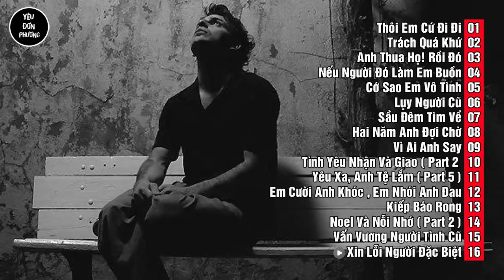Nghe Thử Đi ! Bạn Sẽ Nghiện Và Nghe Lại Nhiều Lần - Nhạc Rap Buồn Cho Con Trai Nghe Xong Sẽ Khóc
➞ Tracklist:
01: Thôi Em Cứ Đi Đi - Loren You
02: Trách Quá Khứ - Satural Kuzg
03: Anh Thua Họ! Rồi Đó - Forik
04: Nếu Người Đó Làm Em Buồn - Sad TD
05: Cớ Sao Em Vô Tình - Loren You ft. Pi Angela & C.Key
06: Lụy Người Cũ - Quang Kiz
07: Sầu Đêm Tìm Về - Loren You & Yin Max
08: Hai Năm Anh Đợi Chờ - Loren You
09: Vì Ai Anh Say - Key
10: Tình Yêu Nhận Và Giao ( Part 2 ) - Loren You ft. Yu Miu
11: Yêu Xa, Anh Tệ Lắm ( Part 5 ) - Loren You
12: Em Cười Anh Khóc , Em Nhói Anh Đau - Loren You
13: Kiếp Báo Rong - KenBz, NhiSam
14: Noel Và Nỗi Nhớ ( Part 2 ) - Loren You
15: Vấn Vương Người Tình Cũ - Đại Chivas ft. Myn Miu & Dykey Nhân
16: Xin Lỗi Người Đặc Biệt - PukigZ
© Bản quyền âm nhạc thuộc về LOREN YOU & YÊU ĐƠN PHƯƠNG